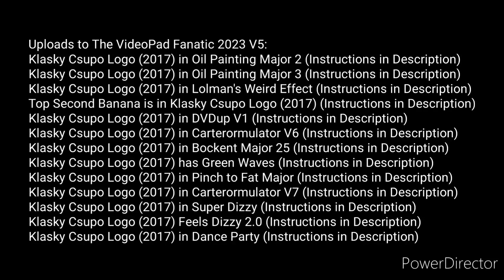Uploads to The VideoPad Fanatic 2023 V5